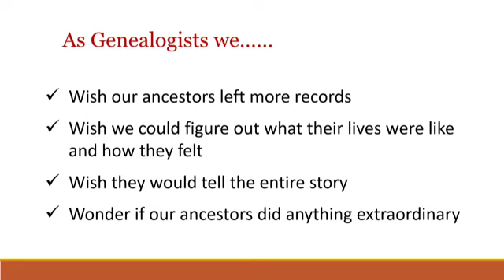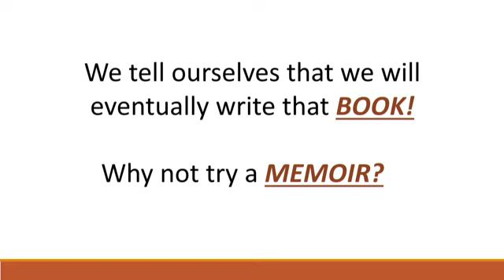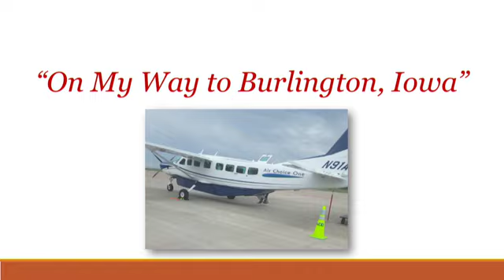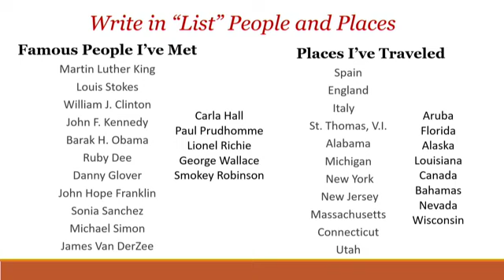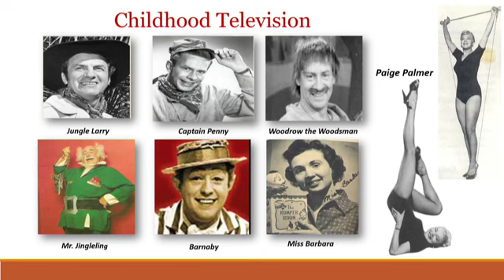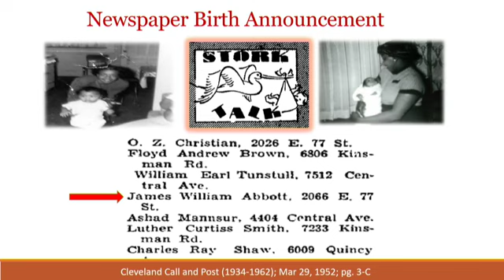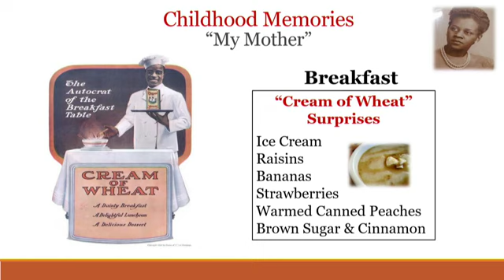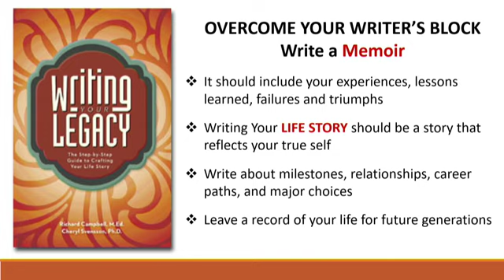2018 02 2270 a gift of life whos writing your story 360p eng